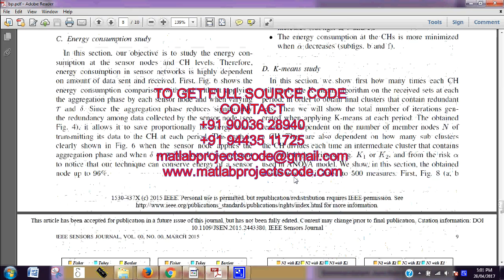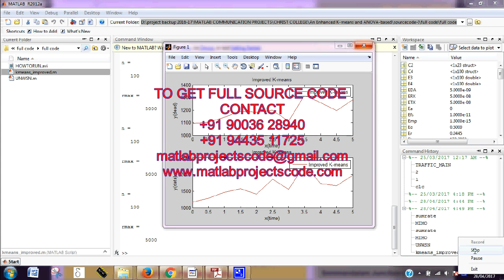An Enhanced K-Means and ANOVA-Based Clustering Approach for Similarity Aggregation